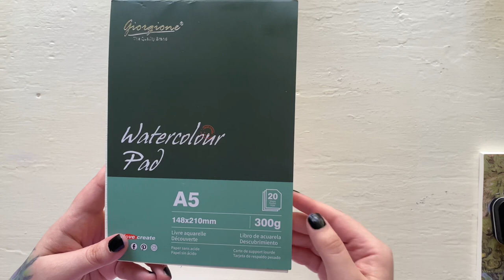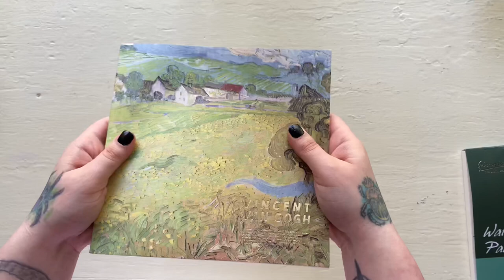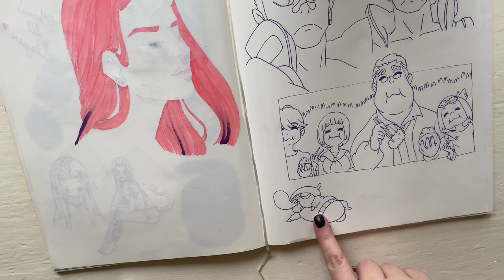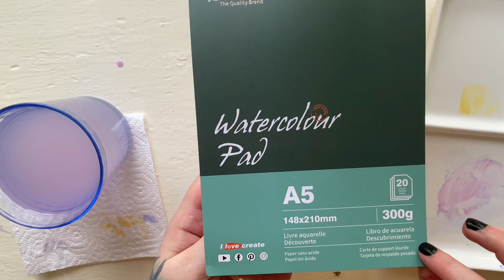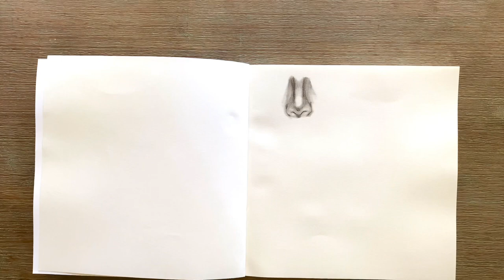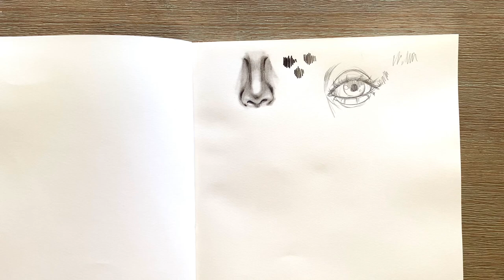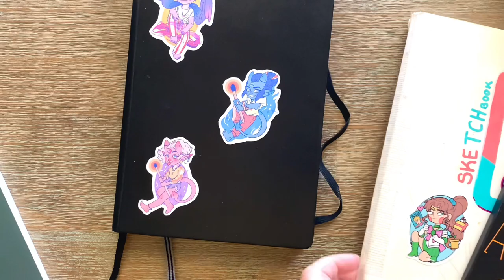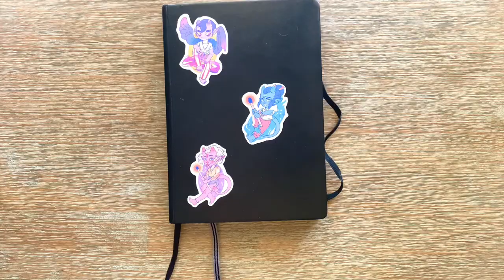Temu Art Supply Haul and Test!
Markers: $44
Cotton Watercolor Pad: $6.98
Matte Black Fountain Pen: $2.48
3 piece Bamboo Brush Set: $1.98
Watercolor Sketchbook: $5.98
Van Gogh Cover Sketchbook: $5.98
Carbon Fountain Pen Ink: $6.98
Transparent Fountain Pen: $6.98
Charcoal Pencil Set: $3.98
Mechanical Pencil: $3.48
Banmi Dragon Fountain Pen Ink: $3.48